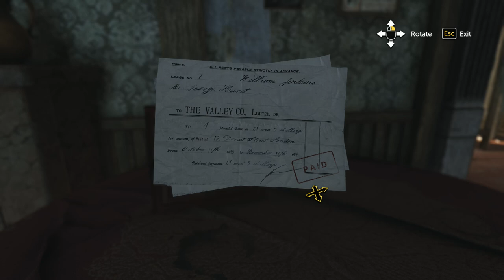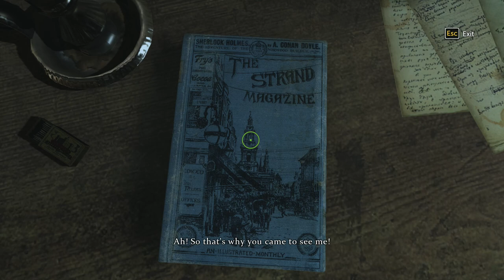Sherlock Holmes: The Devil's Daughter (Some Gameplay)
Sherlock Holmes : The Devil's Daughter is the newest in the Sherlock Holmes series, taking us back to Victorian England with our trusty mustachioed Watson, we'll chase taxis, take over small children (yeah), and do what we can to crack the case... of The Devil's Daughter.

I stream every Tuesday and Saturday from 7-10PM GMT/UK Time